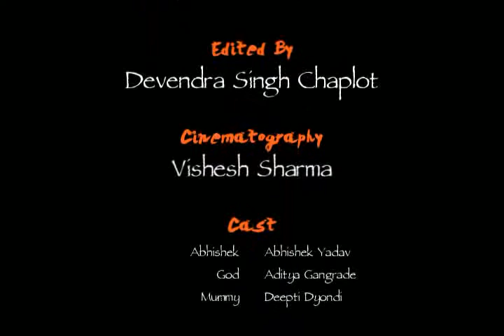Who I Am.mov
A frustated student has a chanced confrontation with 'God' who helps, almost forces him to find his inner self